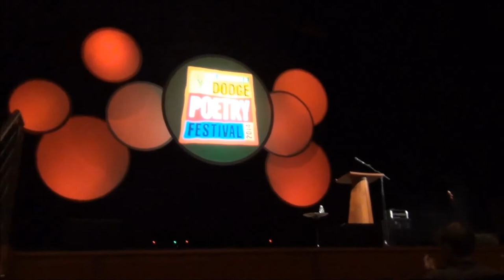Rita Dove's final reading at the 15th Dodge Poetry Festival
Oct. 26, 2014 - the last day of the 15th Geraldine R. Dodge Poetry Festival at NJPAC (New Jersey Performing Arts Center) in Newark, NJ. Rita Dove reads selections from her poetry. Introduction by Martin Farawell.